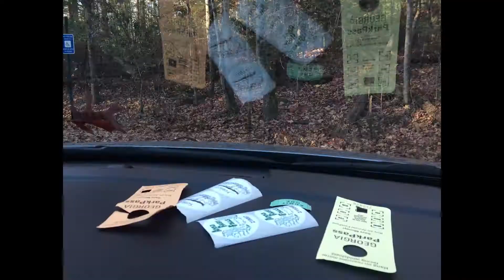2016 RUNNING REPORT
Machine Gun Rapid Fire Running Report